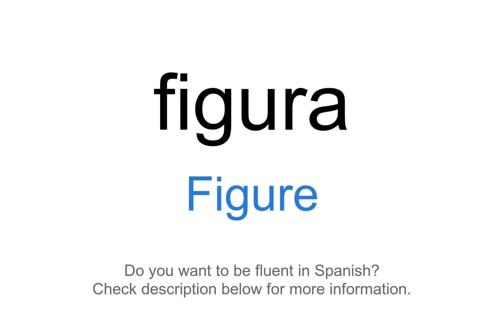How to say "Figure" in Spanish | figura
This video demonstrates "How to say Figure in Spanish"

Foreign Language Center offers a wide selection of series including:
...and more